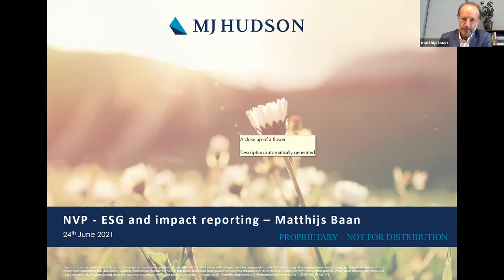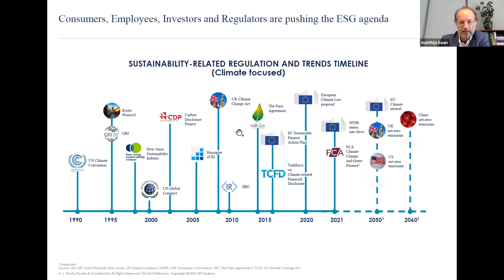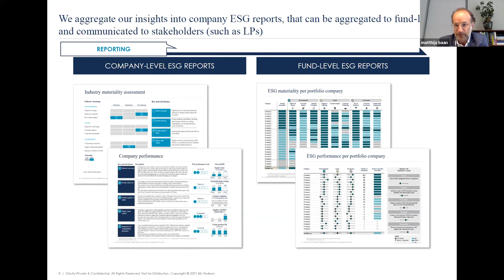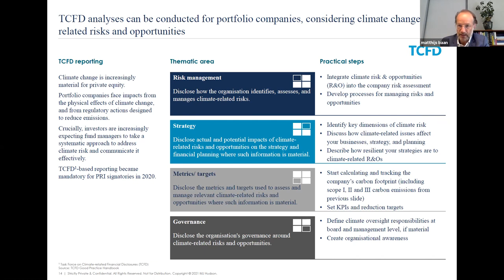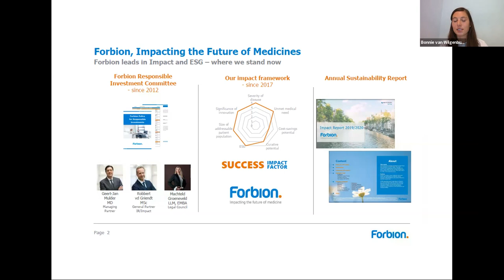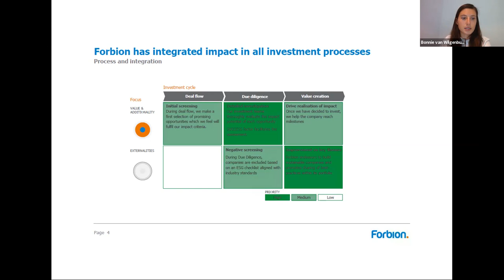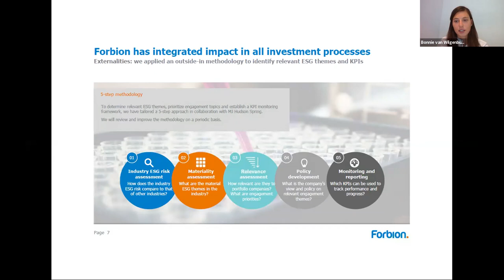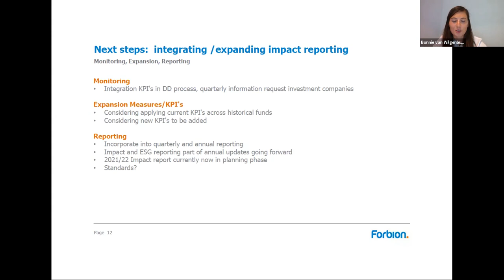Opportunities in ESG and impact reporting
Sprekers:
Matthijs Baan van MJ Hudson
Bonnie van Wilgenburg van Forbion